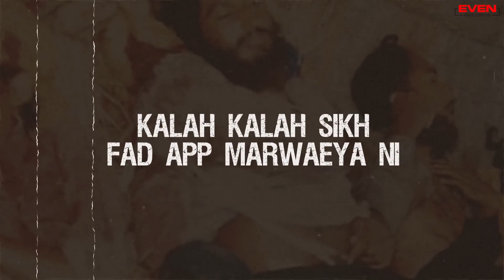Hathyar : Manjit Sohi (Official Song) Latest Punjabi Songs 2020 | Even Records | SHARNSERIES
Hathyar : Manjit Sohi (Official Song) Latest Punjabi Songs 2020 | Even Records | SHARNSERIES | New Punjabi Songs | Latest Punjabi Songs 2020 | New Punjabi Songs 2020

Even Records Presenting Official Song "Hathyar"

Song : Hathyar
Singer : Manjit Sohi
Lyrics : Kaka Purain
Poster Designer : Garry Nawaab
Online Promotions : GK Digital
Music Label : EVEN Records

amrit maan songs
amrit maan bamb beats
amrit maan Asi Oh Hunde Aa
Asi oh hunne aa
Asi oh hunne aa punjabi song
punjabi song asi oh hunne aa
latest weekly songs
trending songs
sharnseries
sharn series
punjabi songs 2020
2020 punjabi songs
hit punjabi songs
chakme songs
asi oh hunne aa amrit maan
Goniana Alaa
Bambiha Bole Sidhumoosewala
Amrit Maan And Sidhumoosewala
amrit maan songs 2020
Official Song
Official Video
Full Song

Sudre King Chhed Leya King Ched Leya
King Kahda Oh Pind Chhed Leya..

Oh Sir Te Khoon Sawar Jinna De
Taanve Tulle Yaar Jinna De

Hisaab Ch Hain Ni Pyaar Jinna De
Bas Ch Hain Ni Viahar Jinna
Bade Sirphire Kirdaar

Ni Assi Oh Hunne Aa

Oh Khabran Hoiyan Chittiyan Lohiyan
Thalle Ne Hathiyaar

Oh Dil Na De Pachtanvegi
Magar Kinna Cheer Aavengi
Mann La Kehna Haandiye
Kiven Cheetah Pinjare Pavengi

Tu Dil Bade Star Jinna De
Anti Hain Sarkaar Jinna De
Baghi Bade Vichar Jinna De
Jithon Chalde Ne Akhbaar

Ni Asi Oh Hunne Aa
Assi Oh Hunne Aa

Oh Lekh Likhe Aa Kale Ni
Fire Chaati Te Khale Ni
Dunia Jeet Ke Mudd Jaange
Assi Lammiyan Umran Wale Ni

Kam Border’on Paar Jinna De
Dil Vich Hain Ni Khaar Jinna De
Chache Taaye Bhar Jinna De
Oh Tagde Jo Sardar

Arey Lale Yahan Toh Sabhi Diljale Hain

Oh Saukha Rasta Chuneya Ni
Gaur Naa Sunn Je Suneya Ni
Tussi Tussi Ton Tu Te Aundi
Minute Laundi Ae Duniya Ni

Jailan Vich Shaniwar Jinna De
Peeth Te Aksar Hunda Ae Waar Jinna De
Thalle Kale Rang Di Car Jinna De
Piche Kalli Kalli Naar

Kade Puch Layi Sadde Baare
Rattan Na Juth Bolan Mutiyaare
Gaddi Vich Bamb Baithe Ne Saare
Fire Kade Fukari Vich Na Maare
Ni Asi Oh Hunne Aa Naare Ni

Written by: Amrit Maan ( Goniana Alaa)